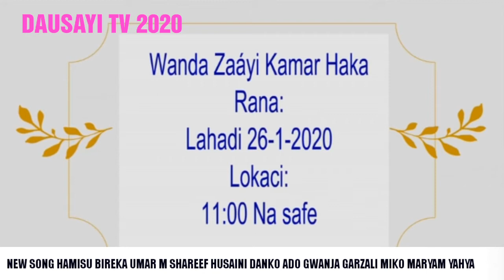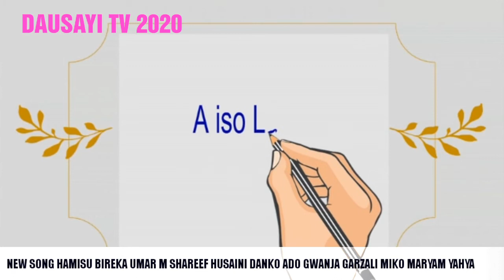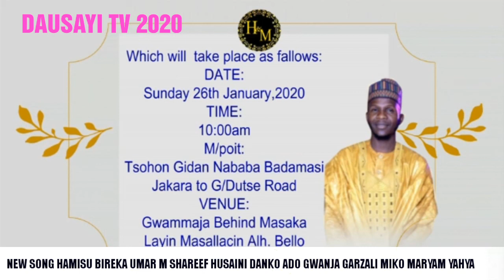GAMAIYAR MAWAKA DAGA MASANA'ANTAR KANNYWOOD HAMISU BIREKA UMAR M SHAREEF HUSAINI DANKO ADO GWANJA